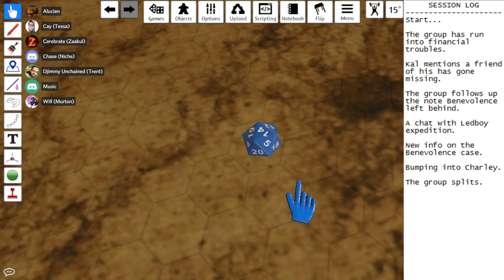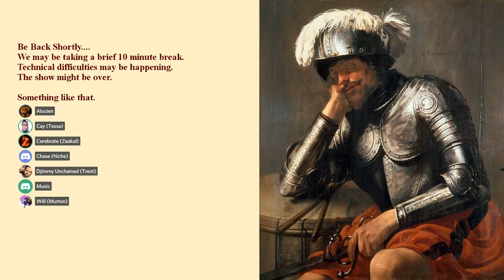Gamma Group-Session 1